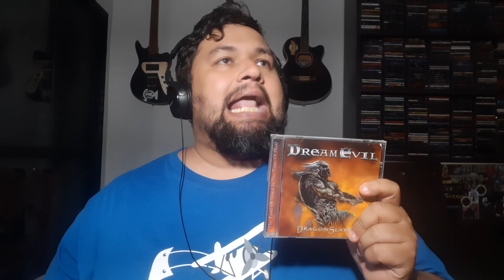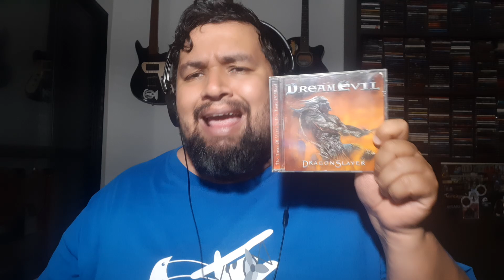BANDAS que eu tenho APENAS 1 item na minha COLEÇÃO! pt.2